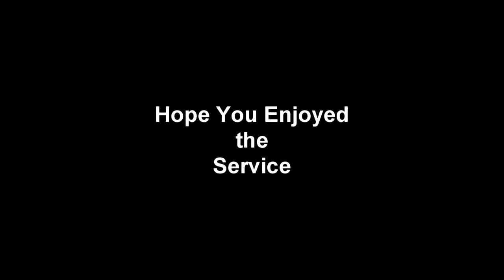God Gave it & We Took It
Bishop talks to us about taking what God is offering to us